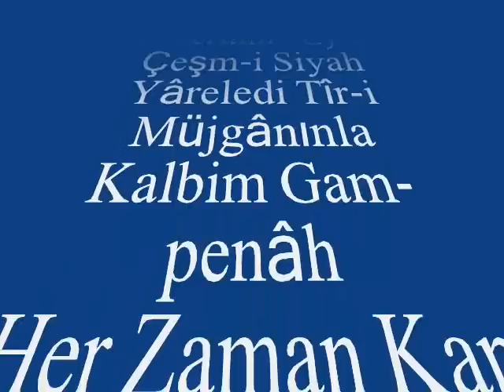Serap Mutlu AKBULUT-Bir Nigahın Gönlümü Etti Esiri Aşkın Ah (EVÇ)R.G.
SOLİST:
*SERAP MUTLU AKBULUT*
VİDEOYU YAPAN
*RECEP GAYRETLİ*
GÜFTE:
BESTE:  TANBURÎ CEMİL BEY
USUL:  AKSAK
MAKAM:  EVÇ
Bir Nigahın Gönlümü Etti Esiri Aşkın Ah
Her Zaman Kan Ağlarım Derdinle Ey Çeşm-i Siyah
Yâreledi Tîr-i Müjgânınla Kalbim Gam-penâh